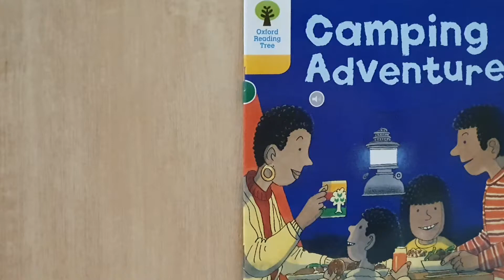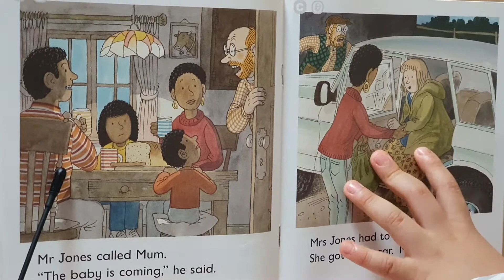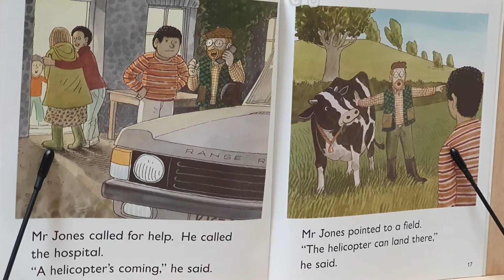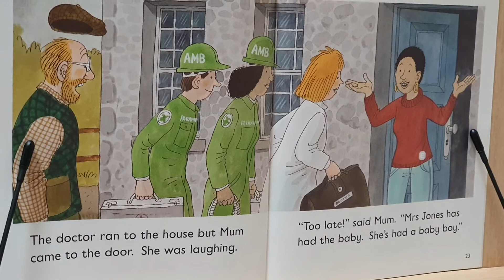ORT# Stage 5# Camping Adventure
ORT
Stage 5
Camping Adventure